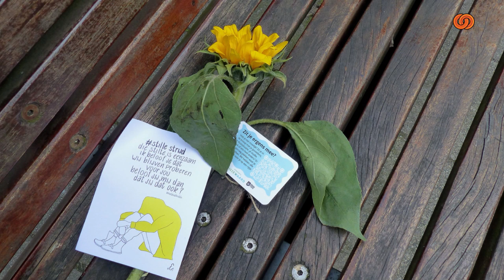BotlekTV - Afscheid van beeld 'Stille Strijd'